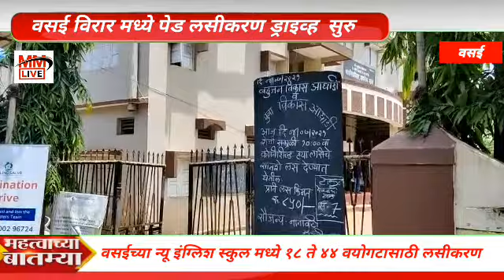PaidVaccinetionDrive वसईच्या न्यू इंग्लिश स्कुल मध्ये १८ते ४४ वयोगटासाठी लसीकरण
वसईच्या न्यू इंग्लिश स्कुल मध्ये १८ ते ४४ वयोगटासाठी लसीकरण